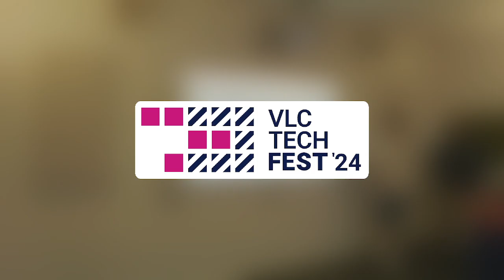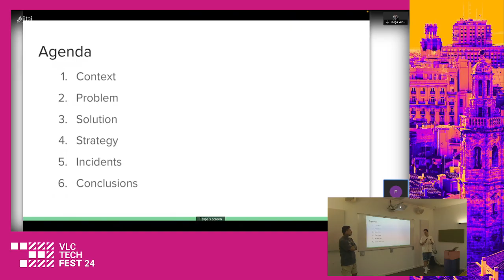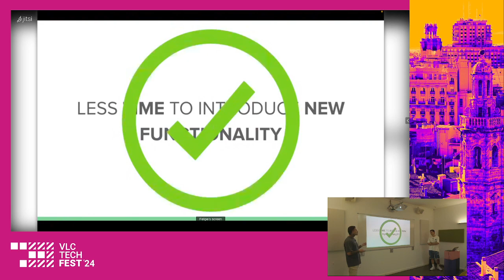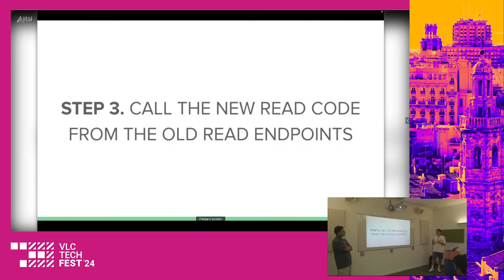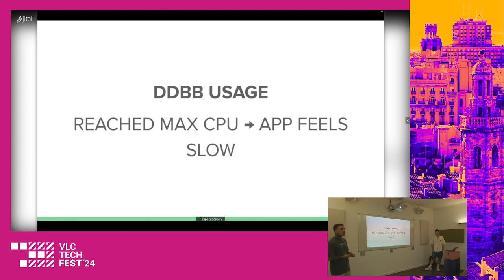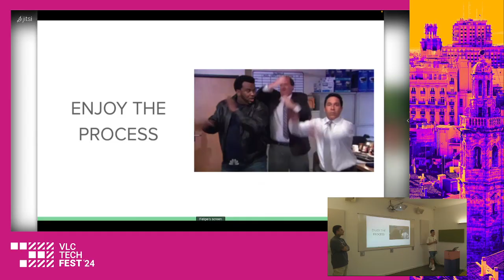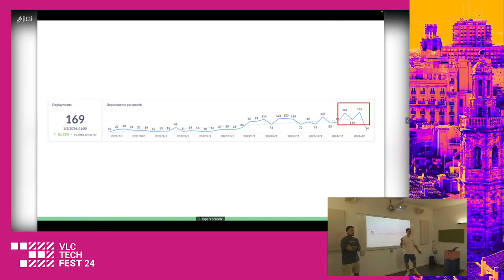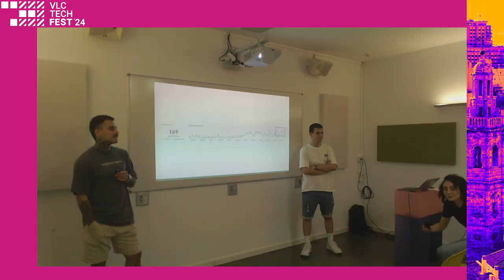Cambios paralelos en producción para 1600 tiendas - Felipe Álvarez MartínAlberto y Rausell Manchón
Cómo afrontar un refactor en el core de tu aplicación con cambios paralelos y sin (casi) morir en el intento, sin downtime en un sistema que da servicio a todos los supermercados de Mercadona.